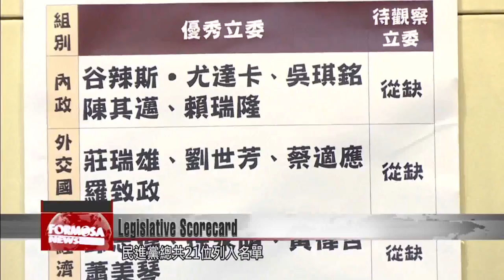NGO Citizen Congress Watch releases latest scorecard for sitting legislators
The NGO Citizen Congress Watch today published its latest rankings of the country''s lawmakers, and the DPP dominated its 26-member list of "excellent legislators" from the legislative session just ended. For its "on notice" list, Citizen Congress Watch singled out KMT lawmaker Chen Hsueh-sheng, citing his lack of participation in review and question-and-answer sessions. Now in its 10th year, Citizen Congress Watch today released its latest list of “excellent legislators” from across the party spectrum. DPP legislators make up the majority of the list, with 21, while 3 lawmakers from the KMT and 2 from the NPP also made the cut. The organization also publishes a separate watchlist of legislators it says are shirking their duties, but for the most recent legislative session, the watchlist only has one name – KMT lawmaker Chen Hsueh-sheng.Chang Hung-linCitizen Congress Watch Executive DirectorWe think it’s a bit of a shame that Legislator Chen Hsueh-sheng (was named) because of his low attendance at question-and-answer sessions, votes, and review meetings. Kao Ju-pingCitizen Congress Watch Legislative Review GroupOur country’s largest minority party, the KMT, should be even more intent on making up ground by increasing their government oversight capabilities. We hope that their grades will improve in the future.Citizen Congress Watch confirmed that the collective performance of lawmakers in the current Ninth Legislative Yuan has been better than those in the past two election cycles, with an average of over 90 percent of serving lawmakers having spoken on the record in the chamber.